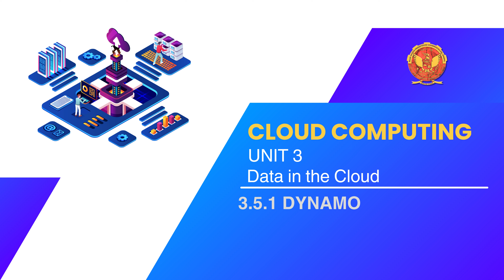3.5.1 Dynamo | CS802(B)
UNIT 3 | CLOUD COMPUTING

3.5.1 Dynamo

Welcome to Unit-3 of CS802(B) - Cloud Computing, where Dr. Nikhat Raza Khan Ma'am guides you through the intricate landscape of "Data in the Cloud". In this detailed course, we'll explore each sub-topic covered in this unit, providing valuable insights into the management and processing of data within cloud environments.

3.1 Introduction to Data in the Cloud:
Embark on a journey into the realm of data in the cloud with a comprehensive introduction. Dr. Nikhat Raza Khan Ma'am will outline the significance and challenges of managing data in cloud computing environments.

3.2 Relational Databases:
Delve into the world of relational databases, understanding their crucial role in storing and organizing structured data.

3.2.1 Important Aspects of Relational Databases:
Explore the critical aspects of relational databases, gaining insights into their design principles and functionalities.

3.2.2 SQL (Structured Query Language):
Discover the language that powers interaction with relational databases - SQL. Dr. Nikhat Raza Khan Ma'am will provide practical insights into this essential tool.

3.3 Cloud File Systems:
Explore cloud file systems, including the Google File System (GFS) and Hadoop Distributed File System (HDFS).

3.3.1 GFS:
Dive deep into the architecture and features of the Google File System (GFS), understanding its role in handling large-scale distributed data.

3.3.2 HDFS:
Explore the architecture and features of the Hadoop Distributed File System (HDFS), gaining insights into its significance in the context of big data processing.

3.3.3 Comparison between GFS AND HDFS:
Dr. Nikhat Raza Khan Ma'am will provide a comparative analysis, highlighting the differences and similarities between GFS and HDFS.

3.4 Big Table:
Understand the concept of Big Table and its application in handling massive amounts of data in a distributed environment.

3.5 HBase:
Explore HBase, a distributed, scalable, and NoSQL database built on top of Hadoop. Dr. Nikhat Raza Khan Ma'am will discuss its architecture and features.

3.5.1 Dynamo:
Dive into Dynamo, a highly available and distributed data store. Understand its principles and its significance in cloud computing.

3.6 Master Server:
Explore the concept of a master server in the context of distributed systems, understanding its role in managing data and resources.

3.7 Zookeeper:
Understand the importance of Zookeepers in distributed systems, providing coordination and synchronization services.

3.8 Map-Reduce and Extensions:
Delve into the Map-Reduce paradigm and its extensions, exploring parallel computing and its efficiency.

3.8.1 Parallel Computing:
Understand the principles of parallel computing and its efficiency in the context of MapReduce.

3.8.2 The Map-Reduce Model:
Explore the Map-Reduce model and its application in processing large datasets in distributed environments.

3.8.3 Application of Map Reduce:
Dr. Nikhat Raza Khan Ma'am will discuss practical applications of the MapReduce paradigm, showcasing its versatility in data processing.

3.9 Relational Operations:
Explore relational operations in the cloud environment, understanding how they facilitate efficient data processing.

3.10 Enterprise Batch Processing:
Dr. Nikhat Raza Khan Ma'am will delve into the concept of enterprise batch processing, showcasing its importance in handling large-scale data operations.

Join Dr. Nikhat Raza Khan Ma'am on this enlightening journey through Unit-3 of CS802(B) - Cloud Computing.